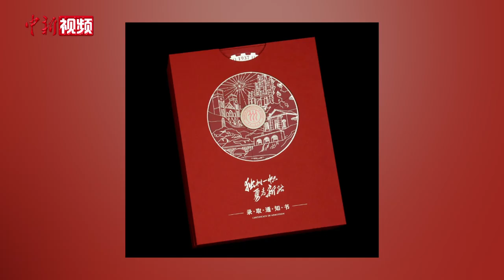先睹为快！部分高校录取通知书面纱相继揭开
6月23日起，各地高考成绩陆续放榜，考生们距离叩开大学校门又近一步。这段时间，考生们或许无数次畅想不久后手中录取通知书的样貌，不妨提前“拆封”，部分高校的录取通知书、入学大礼包，先睹为快。